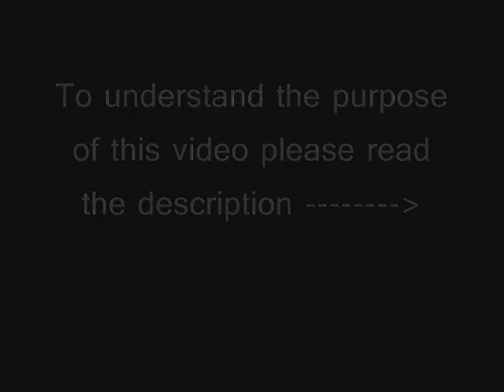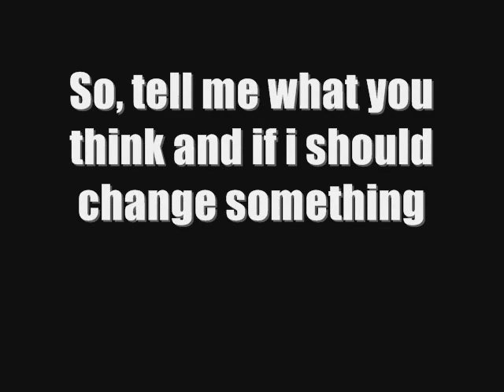Gaming PC build 2008